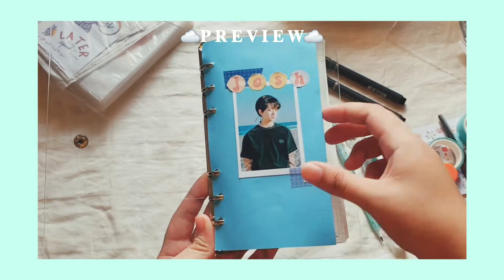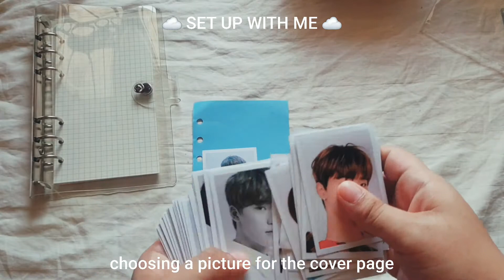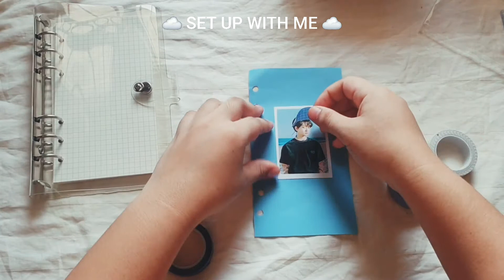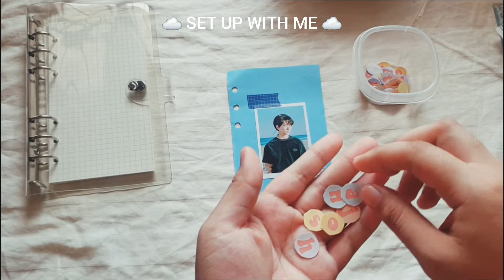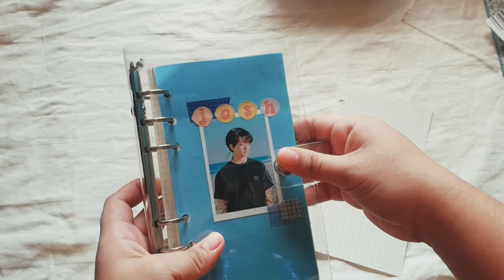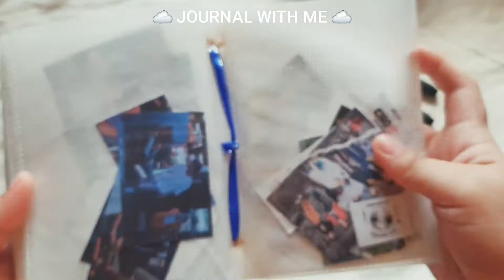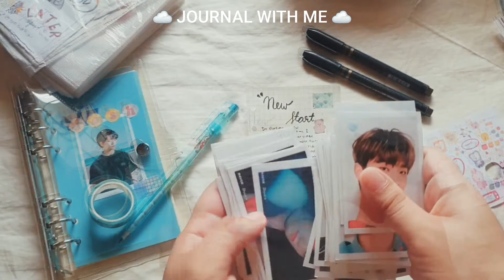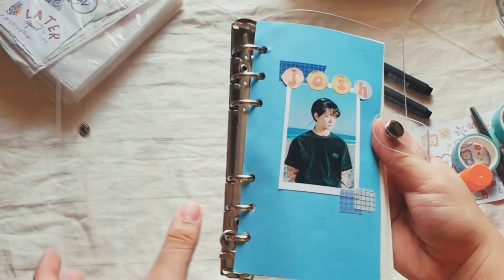starting my first a6 ring binder : setup + journal with me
✄𝘞𝘦𝘭𝘤𝘰𝘮𝘦!

In this video, I am starting my first ever A6 ring binder!💖 I am bringing you with my journey of using an A6 binder! more videos to come so Dont forget to SUBSCRIBE and LIKE the video!

-Home
-Oh my
-Dont Wanna Cry

🍃 Stay safe everyone! Dont forget to wash your hands!☁️